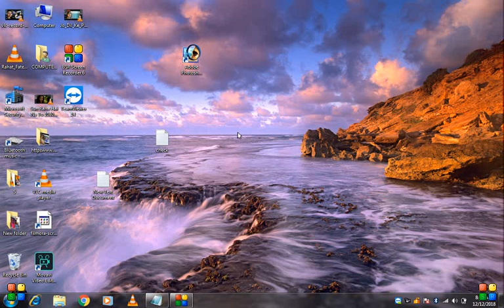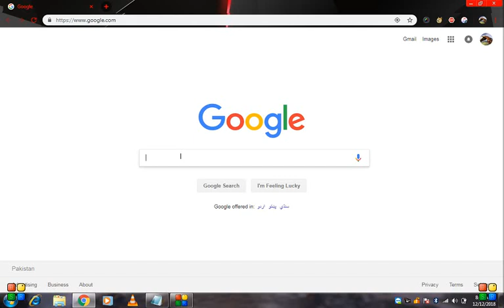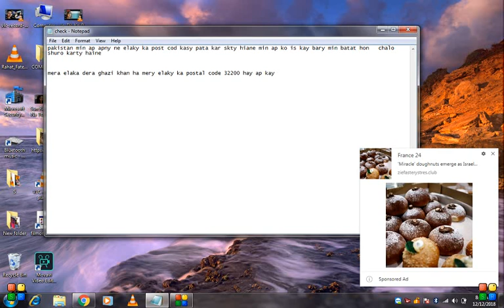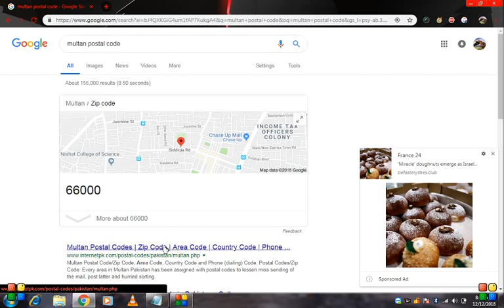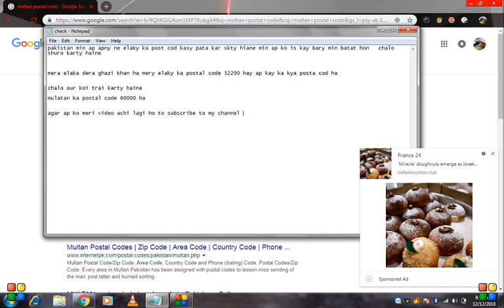postal code kaisy pta kraine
pakistan  min ap apny elkay ka postal cood is trah pta kar scty haine